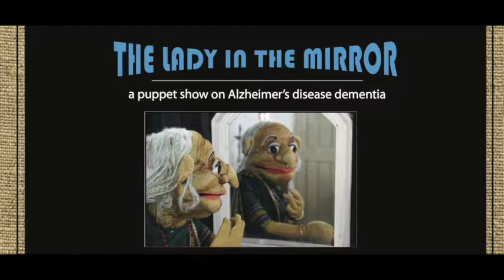Lady in the mirror clips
A Puppet show on Dementia awareness.
Background of the theme

According to the ARDSI (Alzheimer's and Related disorders Society of India) Dementia is a progressive, incurable disease of the brain that causes deterioration in thinking, memory and everyday abilities. About 3.2 million people in India and 40,000for one in every 20 people above the age of 60 having this disease.

As part of their Brain Campaign in 2014 , The Lady in the Mirror  a puppet show  by Nandi Award winner, Nori Art and Puppetry Centre was made.
The story encompasses the different dimensions of life with dementia in a nutshell It is a witty yet poignant story of a grandma with Alzheimer's and her friend in the mirror caught in the midst of an Indian wedding going haywire.